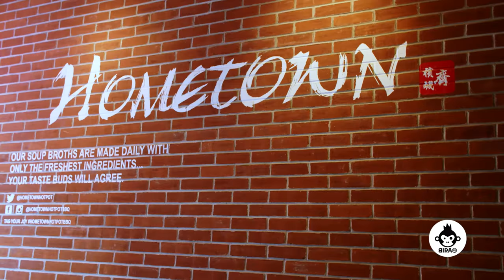Ronny Chieng and Mike Chen Explain Curry Hot Pot | Curry Shop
Hot pot is the perfect cold weather comfort meal. So when Horsepowar heard about a Malaysian curry hot pot bubbling up in NYC, you know she had to check it out. Joined by Crazy Rich Asians star Ronny Chieng, Horsepowar gets a crash course in Malaysian-style feasting at Hometown Hot Pot & BBQ in Chinatown. While breaking down communal dining etiquette and DIY barbecue techniques, Ronny explains how Indian, Chinese, and Malay flavors combine to form one of the world's most diverse culinary traditions. Complete with a hot pot master class from Mike Chen, Horsepowar goes from Malaysian-soup simpleton to curry-broth boss in the course of a single afternoon.

Season 1
Episode 5